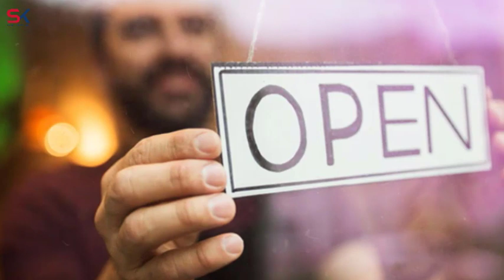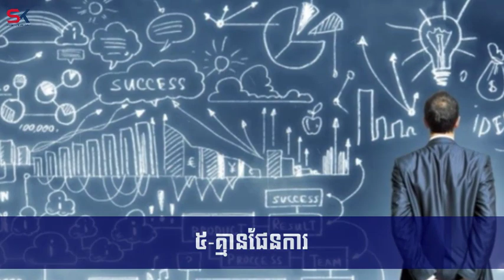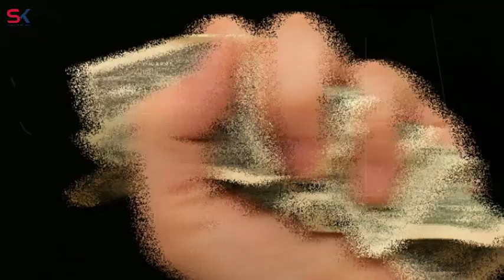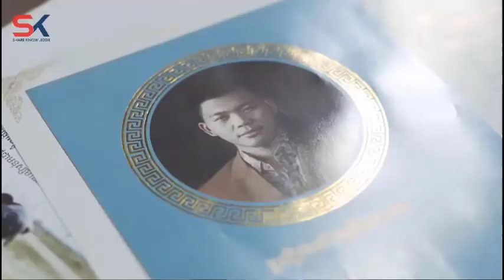កត្តា ៧យ៉ាង ធ្វើឱ្យអ្នករកស៊ីដំបូងៗពិបាកជោគជ័យ | ផែនទីផ្នត់គំនិត | ឧកញ៉ា ជា តុងហ៊ួរ